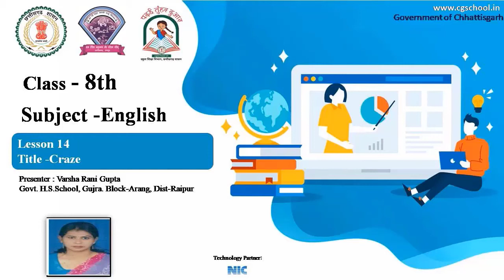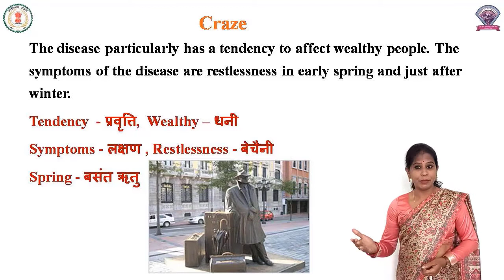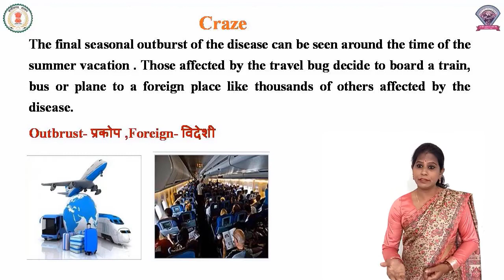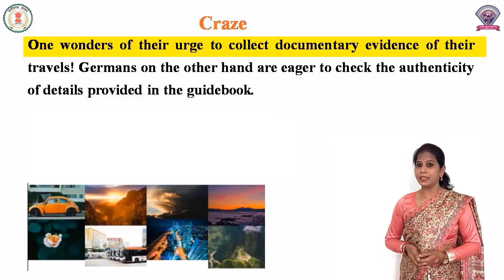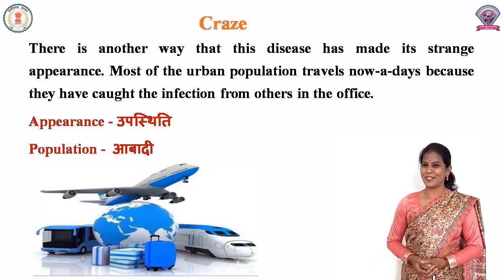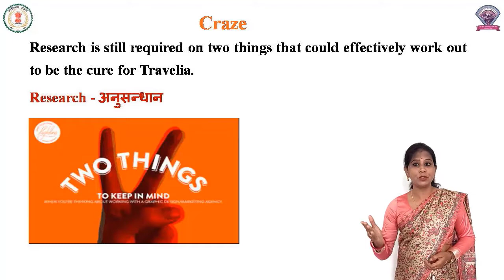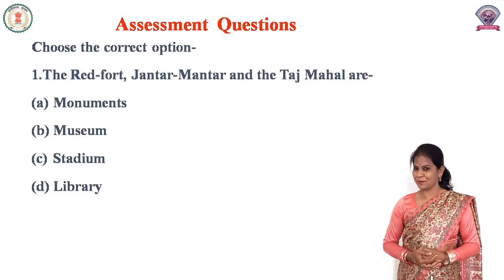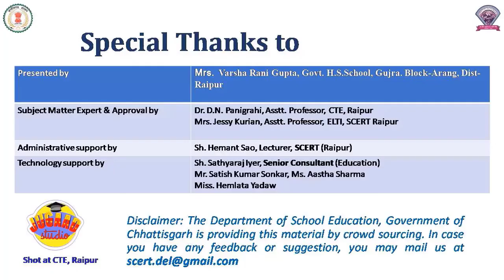Class - 8, Subject - English, Lesson 14 - Craze